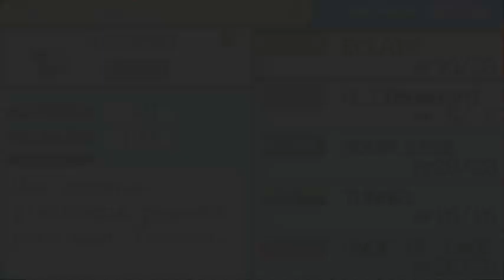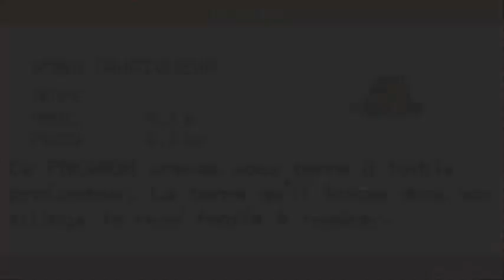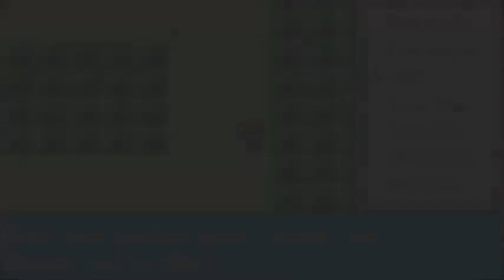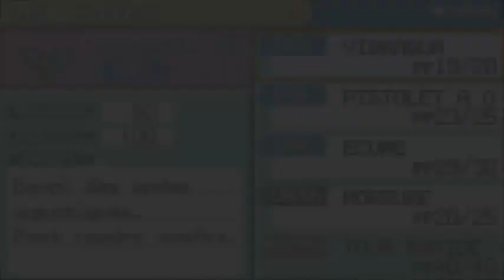Rokémon Rouge Feu # 6 L'arène de Carmin Sur Mer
on se retrouve aujourd’hui pour affronter notre troisième champion ;)

pour rappel: mon équipe se composera de

- Tortank
-Roucarnage
-Raichu
-Raflésia
-Pyroly
-Tygnon